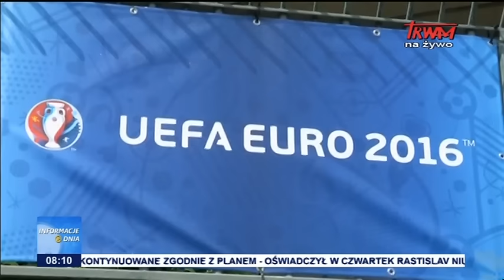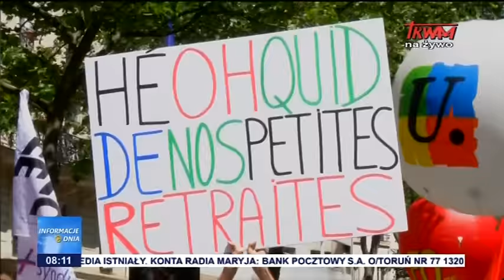Informacje Dnia: 10.06.2016 [08:00]